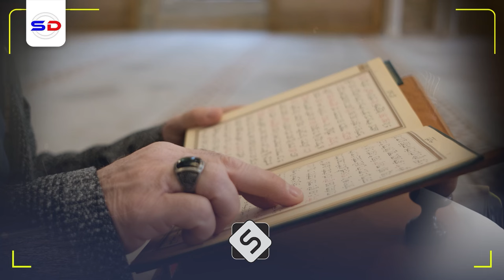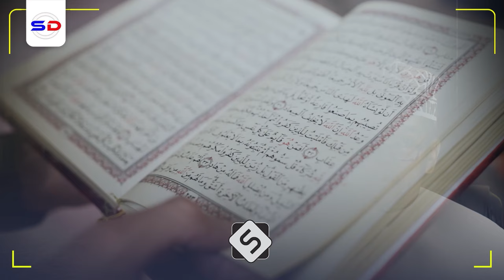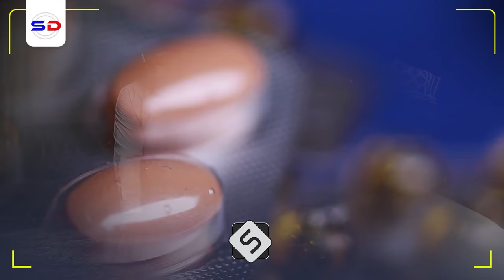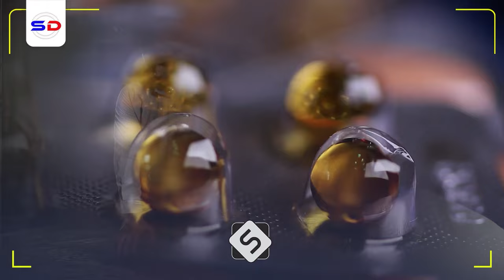Digni 2 Fursadood oo Isha Iyo Sixirku Ka Faa`idaystaan +| Qiso Cajiib ah Sh Maxamed Ismaaciil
Muxaadiro aad u qiimo badan oo uu inoo soo jeedin doono Sh Maxamed Ismaaciil oo inooga warami doona dadka ishu ku dhacdo.

1. This video has no negative impact on the original works.
2. The video is intended for educational and awareness purposes
3. The video is transformative.
4. Video content is always in demand from our community
Tools I use to edit my channel:
Video Editing: Premiere Pro and After Effects-
Graphic Design: PhotoShop and Illustrator
Footage & Images Sources: Dreamstime/Envato Elments/Pexels.com/Pixabay.com/Unsplash.com